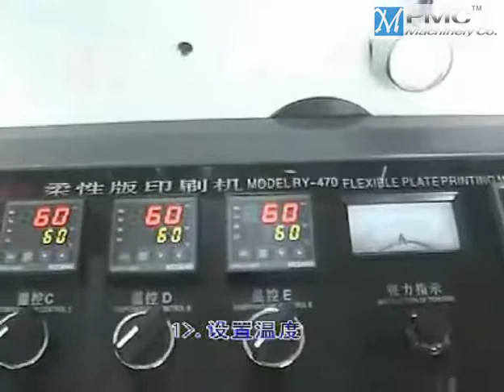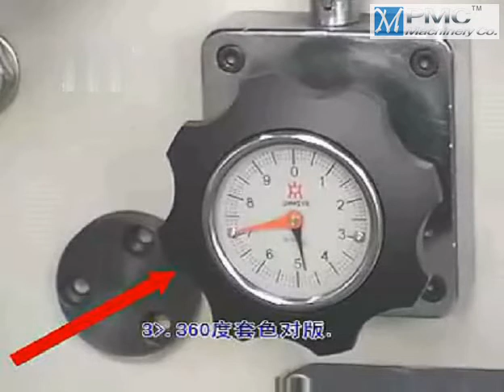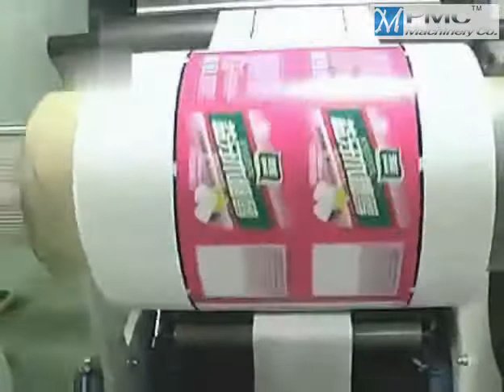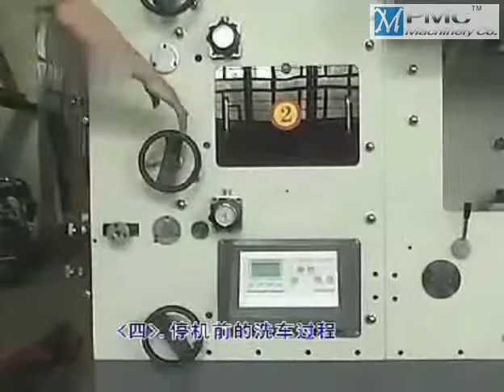Flexo printing machine - PMC Machinery Co,